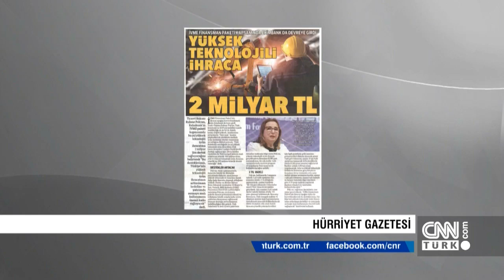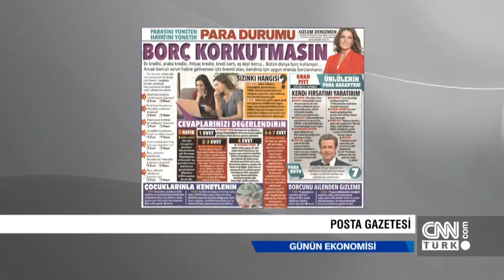Günün Ekonomisi 20.06.2019 Perşembe